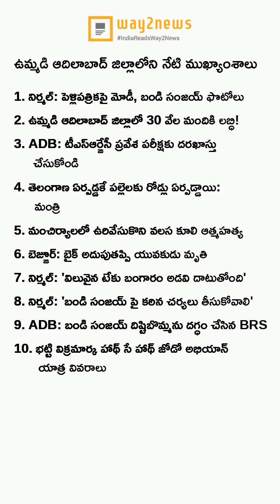ఈ రోజు మన ఆదిలాబాద్ ముఖ్యాంశాలు..! (12-March-2023) - Way2News